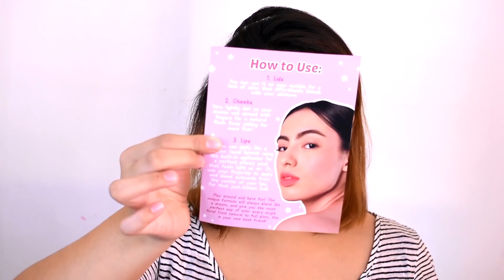Peripera o Skin Potions Dream Cream Velvet Tint?! | Sienna Gacayan ❤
•••► FAQ's◄•••
○ Age: 22
○ Camera: Nikon D3400 + Vivo V7 Plus
○ Editing Software: Sony Vegas Pro 14
○ Lash Lift and Korean BB Glow Treatment done at Kelly's Nailcutter Permanent Makeup and Salon:

Kung nakarating ka up to this point of the description box...Thank you so much! Huhu. Comment "MAMI 🐷" para mawindang sila. HAHAHA!

Please don't forget to S U B S C R I  B E ♥